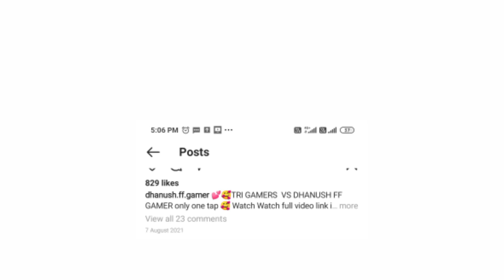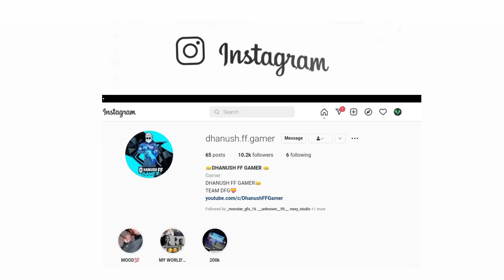🥵🔥Dhanush FF Gamer (Telugu Player) VS 👑Tagaru Gaming 💥(Kannada Player) Free Fire